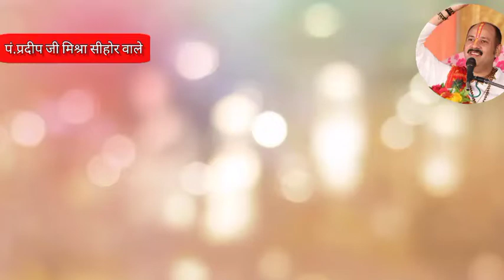जय हो हिन्दुस्तान मेरे प्यारे हिन्दुस्तान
नमस्कार श्री शिवाय  नमस्तुभ्यं दोस्तों स्वागत है आपका हमारे यूट्यूब चैनल पर और हम आपको अंतरराष्ट्रीय कथा वाचक श्री प्रदीप जी मिश्रा सीहोर वाले के द्वारा बताए गए उपाय को आप आप तक पहुंचाएंगे आशा करते हैं कि आपको हमारी क्लिप पसंद आएगी तो आप हमारे वीडियो को लाइक और चैनल को सब्सक्राइब जरूर करें और ऐसे ही नए-नए वीडियो देखने के लिए आप कमेंट में भी बताएं कि आपको कौन सा वीडियो चाहिए धन्यवाद🙏🏻

shivmahapuranupay, बिना नहाए मंदिर जाने से क्या दोष लगता हे ।। मंदिर जाने के लिए नहाना जरूरी हे
pandit Pradeep ji Mishra sehore wale, इंसान को उसके भाग्य का मिलता है या कर्म का
poojapathvidhi , वैशाख के महीने का धन प्राप्ति का सरल उपाय
disha, भगवान शिव को कितनी बेलपत्र चढ़ाने से क्या फल मिलता है,इन चार प्रकार की स्त्रियों के घर कभी लक्ष्मी नही आती
jyotishmantraa,jyotish mantraa,jyotishmantra,jyotish mantra,upay,chamtkari upay,rajendra tiwari,jyotish mantraa by rajendra tiwari,jyotish upay,mangal dosh,totke,tantrik,tantra vidhya,prayog,बेलपत्र की उत्पत्ति कैसे हुई,शिवलिंग पर कितने बेलपत्र चढ़ाने चाहिए,pandit,pandit pradeep ji mishra,pandit pradeep,pandit pradeep mishra ke upay,pandit pradeep mishra live,pandit pradeep ji mishra sehore wale,pandit pradeep mishra sh,pandit pradeep ji mishra keशुपति नाथ व्रत या नवरात्र
पशुपति नाथ के व्रत से जुड़े सवाल और उनके जबाब।। सवाल आपके जबाब हमारे।। Q&A,भष्म कैसे बनाई जाती है जो भगवान शिव पर चढ़ती है
pandit pradeep mishra shiv mahapuran katha, pandit pradeep mishra sehore wale, pandit pradeep ji ke pravachan, pandit pradeep ji ke upay, pandit mishra, pandit pradeep ji mishra
pradeep ji mishra ke bhajan
pradeep ji mishra deshbhakti song
Jai ho hindustan pradeep ji Mishra
Jai ho hindustan mere pyare hindustan pradeep ji Mishra